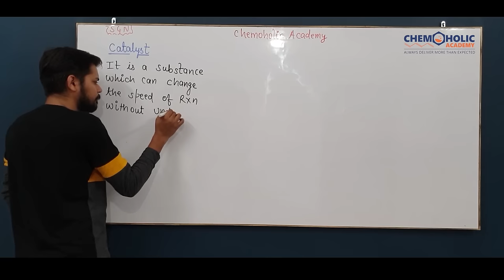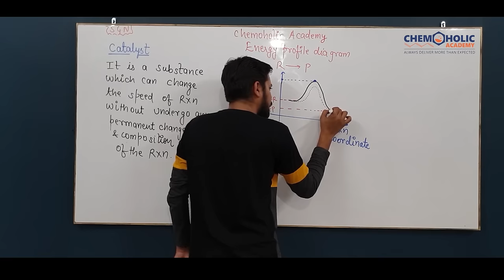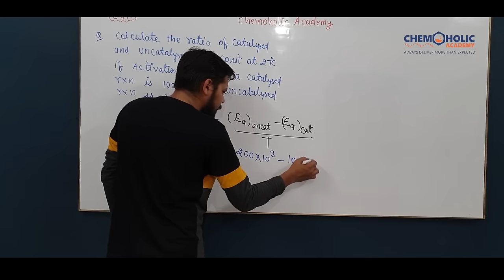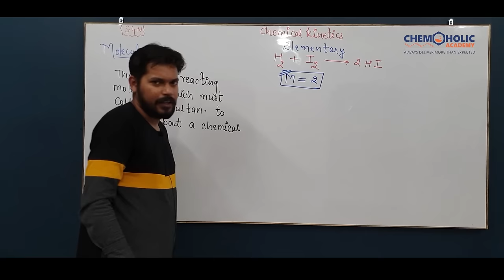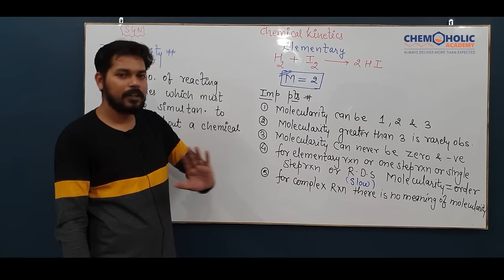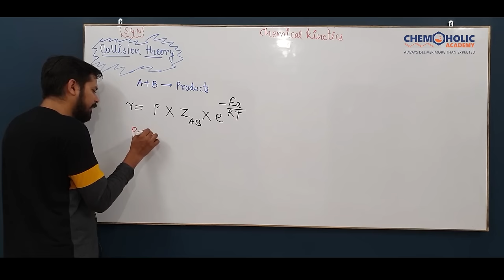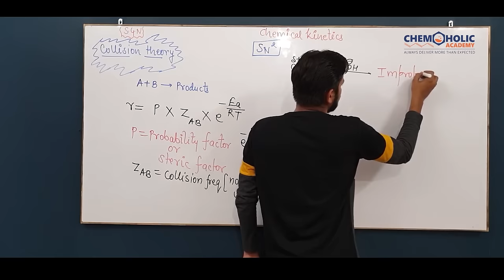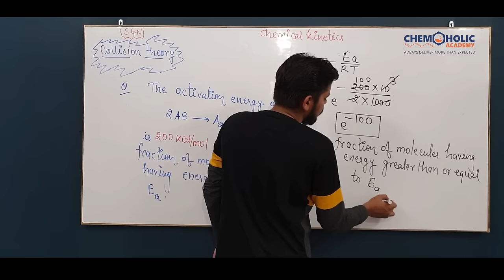Chemical Kinetics | Class 12 (part 8) | Catalyst | Molecularity | Collision theory